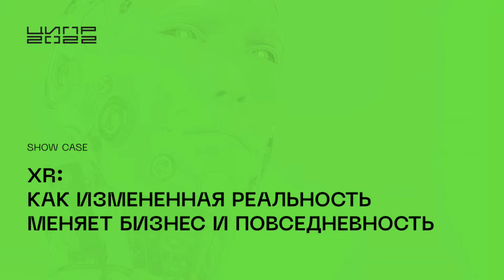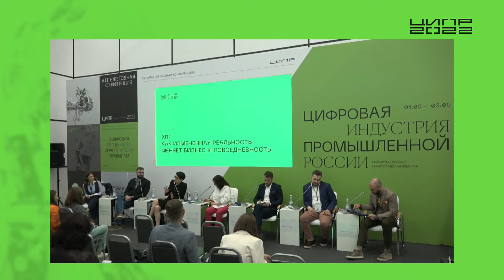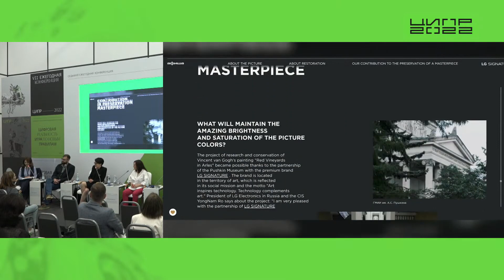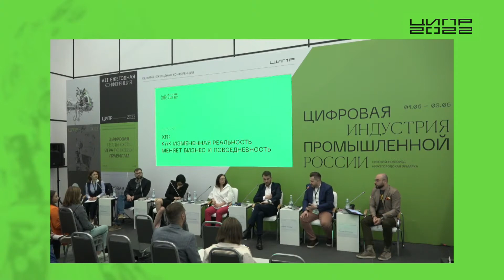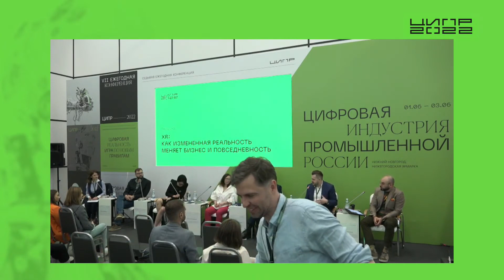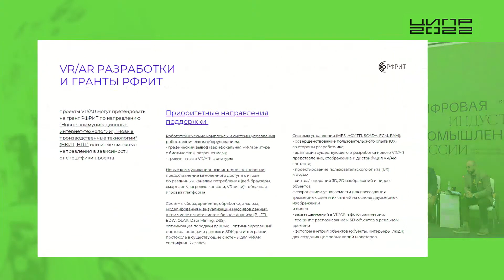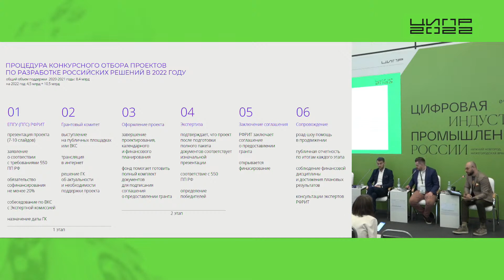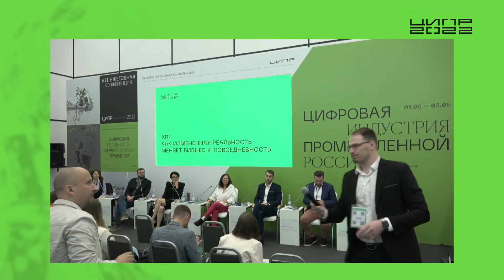Show case XR: как измененная реальность меняет бизнес и повседневность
Национальный центр промышленного дизайна и инноваций 2050.ЛАБ принял участие в крупнейшем форуме по цифровизации ЦИПР 2022. Спикер сессии «XR: как измененная реальность меняет бизнес и повседневность» – руководитель проектов студии Роман Мусатов.

Роман выступил на тему «VR: модные аббревиатуры или рабочие инструменты? VR станет мейнстримом? Этические вопросы для разработчиков виртуальной реальности». Он рассказал о том, как студия использует возможности VR технологий для создания инновационного дизайна, оптимизации процесса создания продукта, а также для коммуникации с заказчиком.

«VR не является чем-то новым, но и в стадию обыденности еще не перешел. И хотя игровая индустрия - сильный драйвер развития и популяризации VR, но далеко не единственная сфера применения. Это полноценный рабочий инструмент, с огромным потенциалом применения. В проектах Национального центра промышленного дизайна и инноваций 2050.ЛАБ мы уже не первый год используем возможности данной технологии», - отметил Роман Мусатов.

VR - это инструмент быстрой проверки гипотез. Его использование позволяет оценить проектируемые объекты в реальном масштабе еще до появления первого прототипа и физического объекта. А значит сократить время цикла проектирования изделия.

Кроме того, с помощью данной технологии можно создавать меньшее количество итераций физических макетов, что позволяет снизить стоимость изготовления прототипа и более эффективно отработать пользовательские сценарии.

По словам Романа Мусатова, распространению VR способствуют два основных драйвера. Это снижение цены на оборудование, что делает технологию доступной не только специалистам, но и гораздо более широкому кругу пользователей. А также упрощение инструментов разработки среды, что ведет к появлению большего числа разработчиков и продуктов.